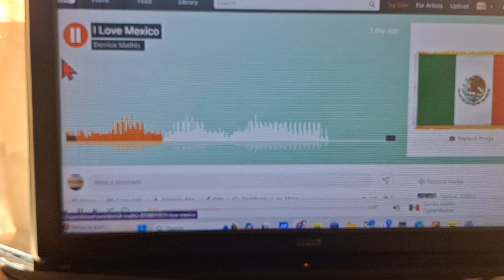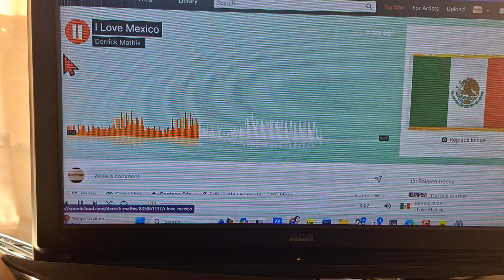Tracks by BusdriverbeatS I own all rights to this track.